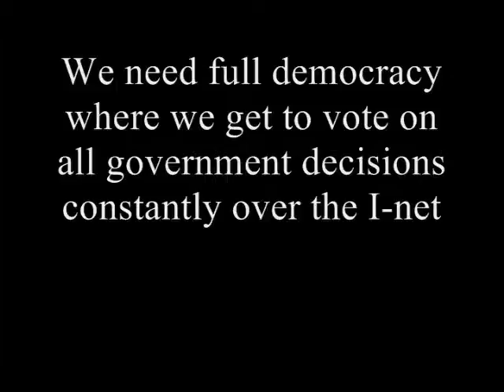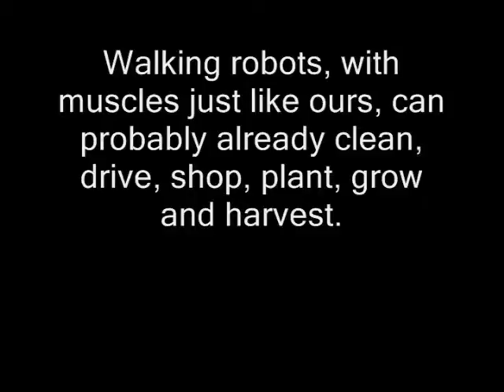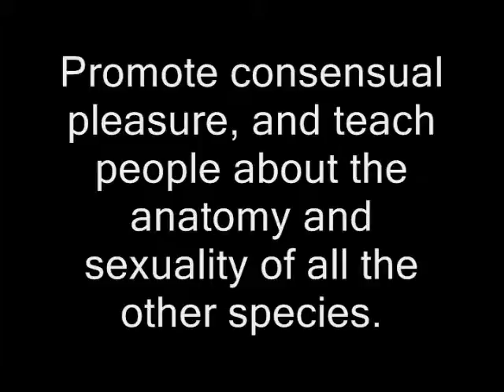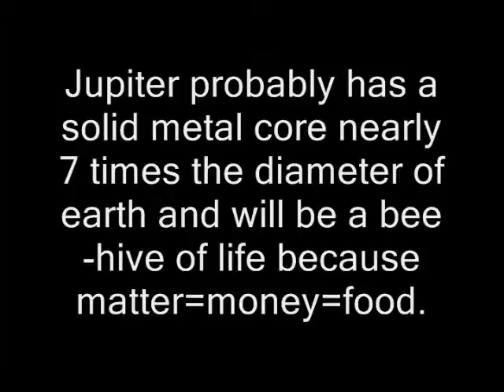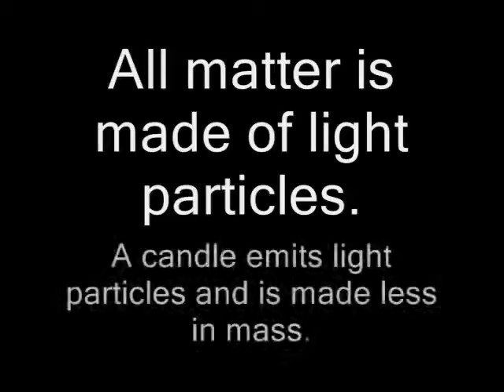The Republicans - Ted Huntington